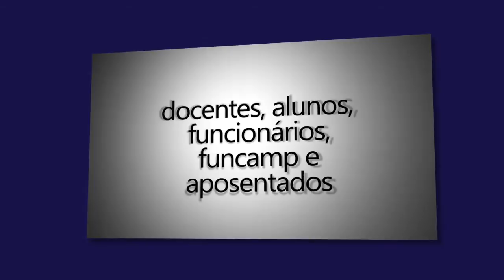Especial - Teaser Medicarium